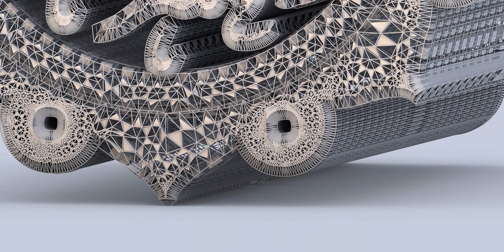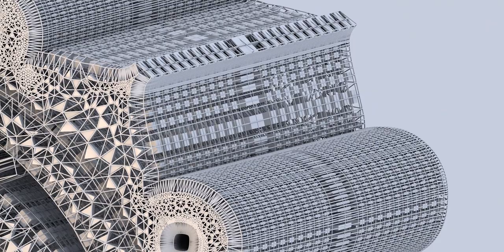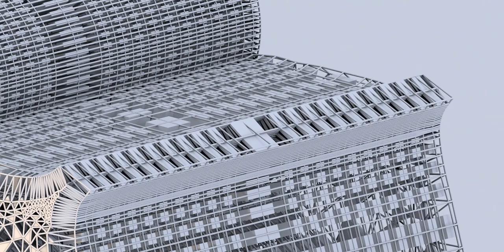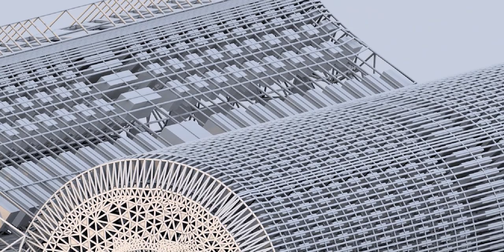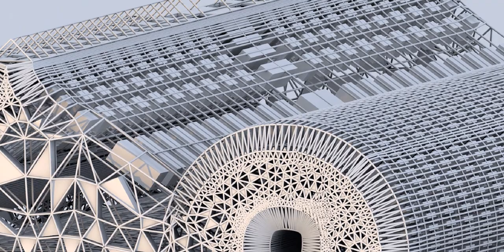Al-Ḥusayn b. ʿAlī b. Abī Ṭālib (a) (Arabic: الحسين بن علي بن أبي طالب)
Al-Ḥusayn b. ʿAlī b. Abī Ṭālib (a) (Arabic: الحسين بن علي بن أبي طالب) (b. Sha'ban 3, 4/January 8, 626 – d. Muharram 10, 61/October 10, 680) also known as Abu 'Abd Allah and Sayyid al-Shuhada'. The third Shi'a Imam was martyred in the Battle of Karbala after ten years of Imamate. He was the second son of Imam 'Ali (a) and Lady Fatima (a), and the grandson of the Prophet (s).

At his birth, the Prophet (s) foretold the story of his martyrdom and named him al-Husayn. The Prophet (s) introduced him and his older brother, Imam al-Hasan (a), as the Masters of the Youth of Paradise. The last messenger of Allah loved (al-Hasanayn) and instructed people to love them as well. Al-Husayn (a) is one of the Ashab al-Kisa', one of the participants of the Mubahala, and one of the Ahl al-Bayt (a) about whom al-Tathir Verse is revealed. A large number of hadiths narrated directly from the Prophet Muhammad (s) add more to the distinctive status of al-Husayn (a).

There are few reports about his life in the three decades after the demise of the Prophet (s). During the caliphate of Imam 'Ali (a), he accompanied his father and fought alongside him in the battles of Siffin, Jamal, and Nahrawan. After the martyrdom of Imam 'Ali (a), he followed and supported Imam al-Hasan (a). Imam al-Husayn stood by the treaty between Imam al-Hasan (a) and Mu'awiya even after Imam al-Hasan's martyrdom until Mu'awiya's death. In response to numerous letters from Kufa inviting him to lead an uprising against Mu'awiya, he recommended remaining patient until Mu'awiya's end.

The imamate of Imam al-Husayn (a) coincided with the autocracy of Mu'awiya, who superficially respected the Imam (a) but, at the same time, took pleasure in weakening and overpowering the Shi'a. Imam al-Husayn (a) rebuked Mu'awiya in several cases. He wrote Mu'awiya a letter condemning him for the murder of Hujr b. Adi. On another occasion, when Mu'awiya introduced Yazid as his successor, Imam al-Husayn (a) refused to pledge allegiance to him, calling him unfit for leadership, and proclaimed himself the rightful leader of the ummah. The sermon of the Imam (a) in Mina can also be regarded as a political lecture against the Umayyads.

After Mu'awiya died, Imam al-Husayn (a) refused to give allegiance to Yazid and considered his rise to caliphate as illegitimate. When al-Walid b. 'Utba, the governor of Medina, was sent to order Imam al-Husayn (a) to either pledge allegiance to Yazid or be killed. Imam al-Husayn (a) made his way from Medina towards Mecca on Rajab 28, 60/May 4, 680. In the four months he stayed in Mecca, he received many letters that urged him to assume the leadership of ummah. As Imam (a) and his companions approached Kufa, the army of 'Ubayd Allah b. Ziyad intercepted Imam's caravan on Yazid's order.

For fear of revenge from Yazid's army, the people of Kufa reneged on their promises to support the Imam (a). As a result, the Battle of Karbala took place on the Day of 'Ashura'. Imam (a) along with a handful of his companions (around seventy-two) were martyred and the remaining companions were taken as captives to Kufa and Syria.

There are differing views as to the purpose of Imam's (a) journey from Medina to Karbala. Some believe that Imam (a) intended to establish a government. However, others hold that Imam (a) merely wanted to protect his own life.

The martyrdom of Imam al-Husayn (a) has had a profound impact on Muslims in general and on the Shi'a in particular. It has been a source of inspiration for various resistance movements and revolutions throughout history.

Following the school of the Imams (a) visiting the shrine of Imam al-Husayn (a), the mourning ceremonies, and other associated rituals that ensued to commemorate his martyrdom, found their unique place among Shi'a circles, especially during months of Muharram and Safar.

Sunni Muslims speak highly of Imam al-Husayn (a) because of the hadiths they have transmitted about his virtues and b) his resistance against Yazid.

Imam al-Husayn's (a) hadiths, letters, sermons, poems, and supplications have been collected in Mawsu'at kalimat al-Imam al-Husayn (The Encyclopedia of Imam al-Husayn's Words) and in Musnad al-Imam al-Shahid (The Musnad of the Martyred Imam). Many works have also been published regarding aspects of his life and personality.

Lineage, Naming, Teknonym, and Titles
Al-Husayn b. Ali b. Abi Talib b. Abd al-Muttalib b. Hashim was a Hashemite and from the Quraysh tribe. His father was Imam Ali (a) and his mother was Lady Fatima (a). He is a grandson of the Prophet (s). Imam al-Hasan (a), Abu l-Fadl al-Abbas, and Muhammad b. al-Hanafiyya are his brothers, and Lady Zaynab is his sister.[1]